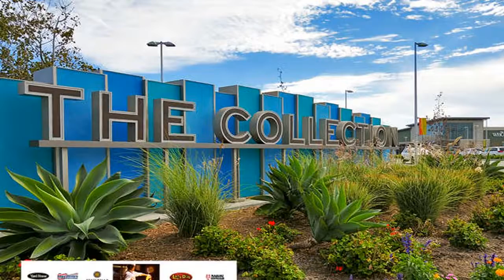2173 Eastridge Trail, Oxnard, CA 93036